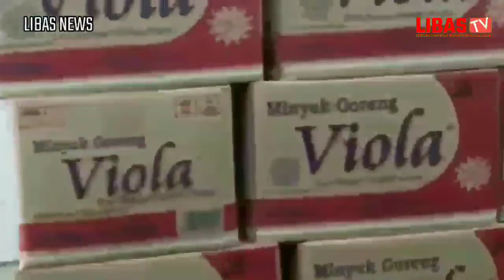Mafia Minyak Goreng sebagai PR Mentri Perdagangan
Menteri Perdagangan Muhammad Lutfi memberlakukan Harga Eceran Tertinggi (HET) bagi minyak goreng curah hingga minyak goreng kemasan premium, yang akan berlaku pada 1 Februari 2022 Lalu.

Selain Domestic Market Obligation dan Domestic Price Obligation per tanggal 1 februari lalu, kami juga akan memberlakukan penetapan harga eceran tertinggi minyak goreng

Rincian Harga Eceran Tertinggi minyak goreng di antaranya, minyak goreng curah dipatok Rp 11.500 per liter, minyak goreng kemasan sederhana sebesar Rp 13.500 per liter, dan minyak goreng kemasan premium Rp 14.000 per liter. "Seluruh harga eceran tertinggi itu sudah termasuk PPN didalamnya

Setelah Harga Eceran Tertinggi minyak goreng di terapkan, seakan akan minyak goreng menghilang di pasar bak di telan bumi.

Rakyat pun menjerit dan rela antri berjam jam demi mendapatkan minyak goreng subsidi pemerintah

Stok minyak goreng mendadak melimpah setelah ketentuan harga eceran tertinggi dicabut oleh pemerintah

Dicabutnya harga eceran tertinggi membuat harga minyak goreng melonjak naik. Bahkan harga minyak goreng kemasan 2 liter kini dibanderol hampir Rp50 ribu.

Dalam dua pekan terakhir, minyak goreng yang dipajang pada rak-rak penjualan toko ritel modern selalu ludes diserbu pembeli.

Siapakah dalang di balik mahalnya minyak goreng
Menyediakan berita nasional harian dan peristiwa terbaru yang terjadi di sekitar kita.
Facebook: Redaksi Libas News Fanspage: Media Libas News